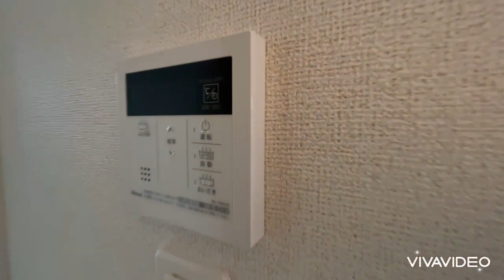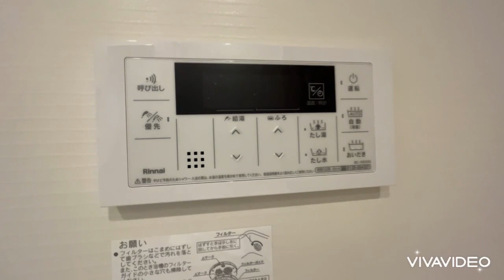奈良県橿原市で賃貸をお探しの方は【ならすも】プレッソ橿原Ⅱ203 坊城駅 ２ＬＤＫ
大東建託施工の新築ペット可ハイツです☆室内犬か猫２匹まで飼育可能です☆インターネット無料のハイツですよ☆
プレッソ橿原Ⅱは奈良県橿原市東坊城町【近鉄南大阪線 坊城駅徒歩9分】にある2LDK賃貸アパートです。
2023年1月に完成した2階建てのアパートで、お部屋は2階建ての2階部分です。